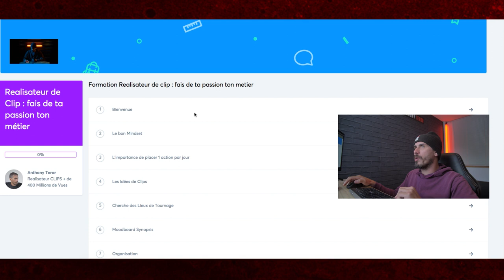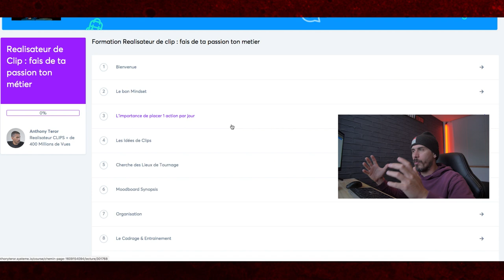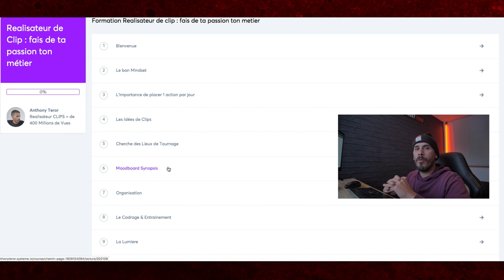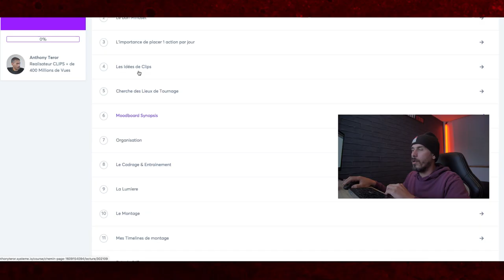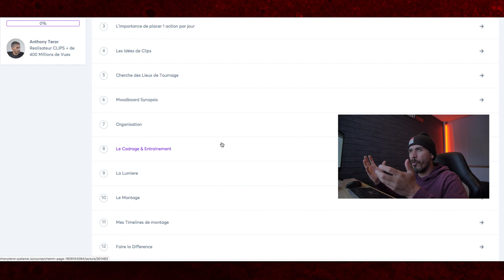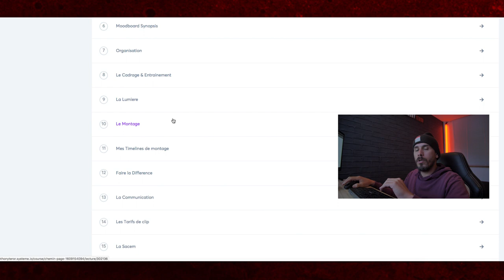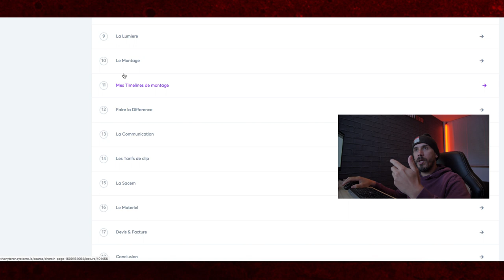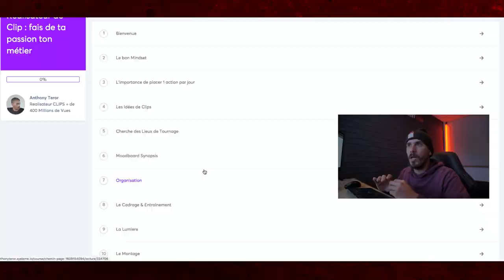REALISATEUR DE CLIP - ( La Formation )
▬▬🔴 QUI SUIS-JE ? 🔴▬▬

▬▬INFOS SUR LA FORMATION▬▬

Etre Réalisateur de clip... ce que tu dois savoir et qu'on ne t'a jamais dit

TU VEUX PROGRESSER DANS LE MÉTIER DE CLIPMAKER ?

CETTE FORMATION EST FAITE POUR TOI !

Les objectifs des modules vidéos

*avoir une vision globale du métier de realisateur CLIP

*connaître tous les rouages, trucs et astuces de la profession

*être pris au sérieux par les artistes puis par les DA, les majors…En très peu temps, tu vas pouvoir te perfectionner, être opérationnel et ne plus passer pour un amateur.

Conseils, trucs et astuces :*en technique : montage, cadrage, différents styles de lumière pour tes clips…*en préparation de tes tournages : synopsis, organisation, repérage de lieux…*en activités annexes : devis/facturation, SACEM...